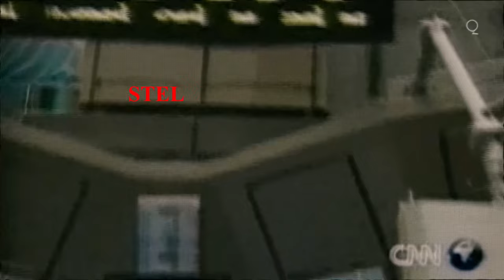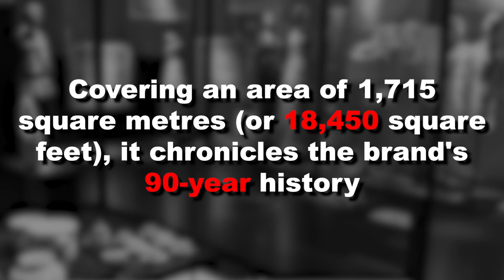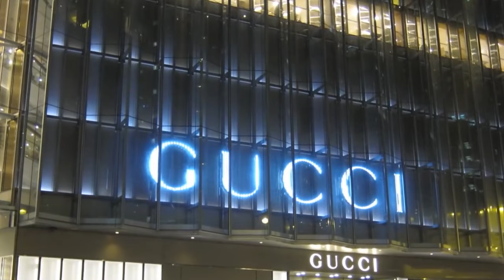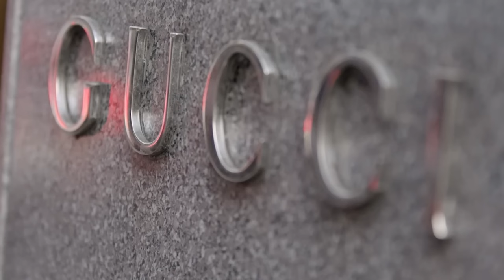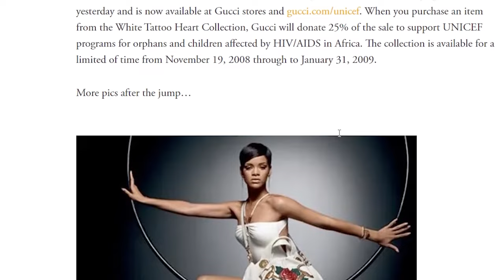15 Interesting Facts About Gucci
When the name Gucci is mentioned, it conjures images of unparalleled prestige in the world of fashion and luxury. Synonymous with elegance, quality, and Italian flair, the Gucci brand has etched itself into the fabric of high society. Join us as we delve into the captivating history and intriguing allure of this iconic brand.

A Tale of Origins: In the vibrant city of Florence, Italy, the Gucci brand came to life in 1921, courtesy of the visionary Guccio Gucci. From its humble beginnings as a quaint store peddling luggage and leather bags, Guccio's unwavering passion for luxury and excellence propelled the brand to broaden its horizons, introducing an array of fashion accessories such as handbags, belts, and gloves.

The Legendary Double G Logo: At the heart of Gucci's allure lies its iconic double G logo, a symbol that has transcended mere fashion and evolved into the very essence of the brand. Initially gracing handbags, this emblem has since grown to encapsulate the entire spirit of Gucci, signifying a steadfast dedication to unparalleled quality and style.

Ascendancy in the World of Fashion: Rapidly captivating the hearts of celebrities and discerning connoisseurs, Gucci's opulent creations swiftly emerged as a definitive marker of affluence and sophistication. The brand's magnetic pull extended its reach to the illustrious streets of Paris and New York in the 1950s, solidifying its position as a global powerhouse in the realm of luxury fashion.

Trials and Triumphs: The 1970s and 1980s marked a tumultuous era for Gucci as it grappled with internal strife and a decline in product standards, causing a dent in its once unassailable prestige. However, a beacon of hope emerged in the form of Italian entrepreneur Maurizio Gucci, whose astute leadership steered the brand back to its foundational principles of uncompromising quality and opulence, sparking a remarkable revival.

A Multifaceted Universe of Elegance: Gucci's allure extends far beyond handbags and luggage, encompassing an expansive array of offerings ranging from exquisite clothing and footwear to alluring cosmetics and even captivating homeware. Embracing the spirit of innovation, the brand continues to push boundaries by collaborating with esteemed artists and designers on exclusive editions, ensuring it remains at the vanguard of the ever-evolving fashion landscape.

Pioneering Social and Environmental Advocacy: Gucci has boldly stepped into the vanguard of luxury brands championing social and environmental responsibility. Embracing sustainable practices and wholeheartedly endorsing charitable causes, including the battle against HIV/AIDS and the advancement of education, the brand stands as a trailblazer in fostering positive global change.

A Legacy of Resilience and Elegance: Gucci's meteoric rise to global acclaim, characterized by unparalleled craftsmanship, opulent style, and timeless designs, is a testament to its enduring legacy. From triumph to tribulation and eventual resurgence, the brand's narrative exemplifies the triumphant spirit of unwavering quality and an unwavering devotion to beauty. Today, Gucci stands as an indomitable icon of Italian allure and sophistication, continuing to shape the very essence of high fashion.